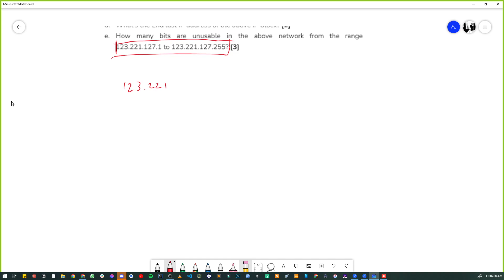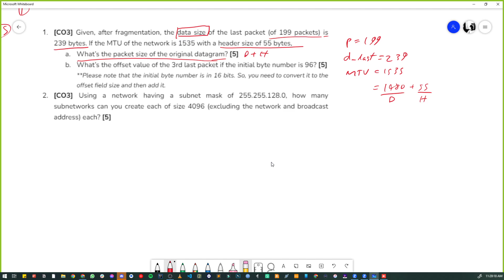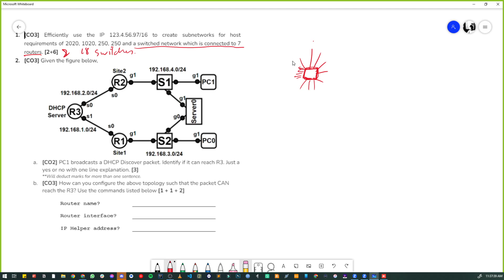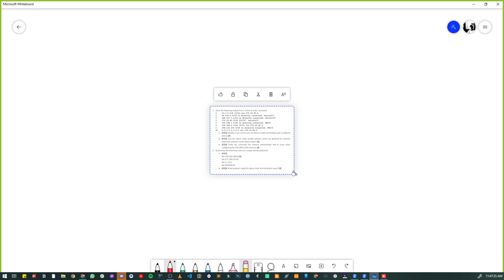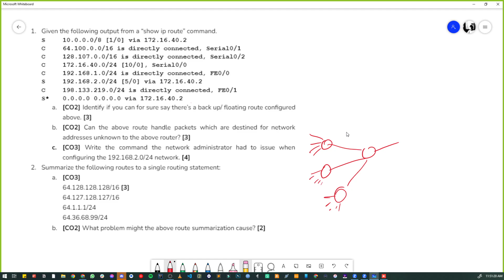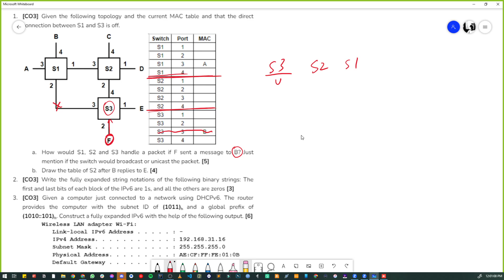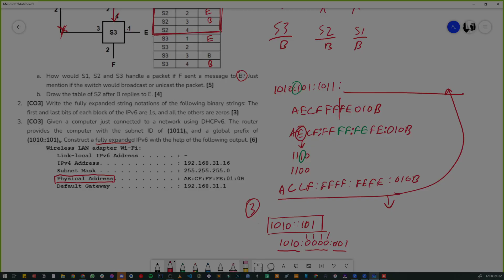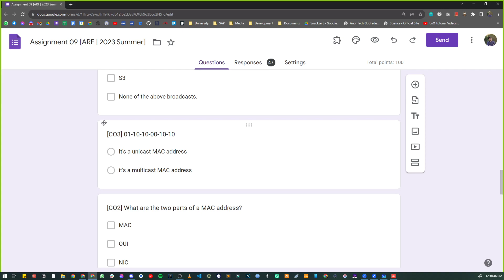JointSession#99 Pre Final Review 2nd Sept